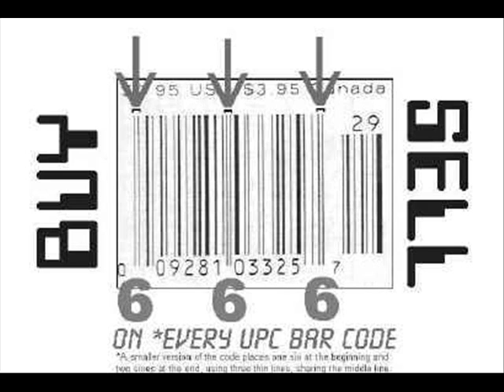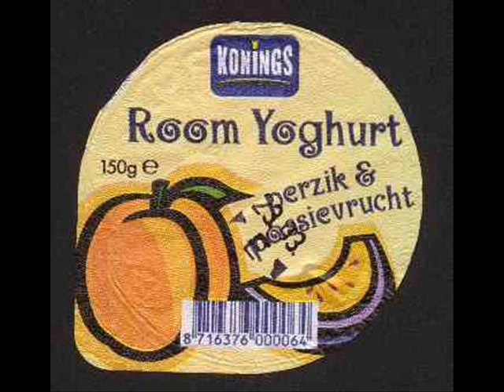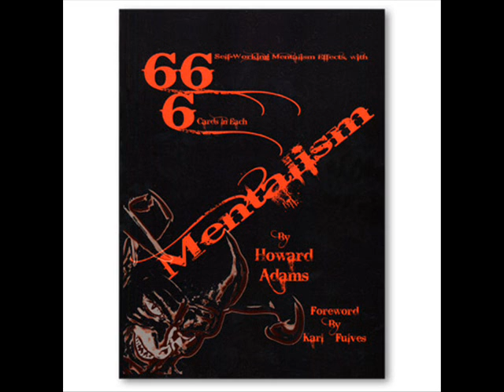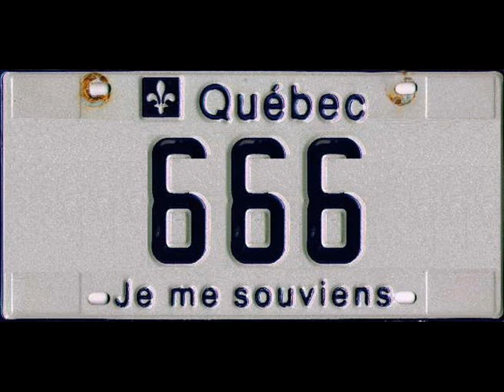666 everywere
Jesuit Extreme Oath of Induction

The Jesuits are the New World Order.
They influence the world, because it is them the Illuminati.
The Jesuits are intelligent, educated, manipulative and cunning.
They are everywhere.
The Jesuits have infiltrated and took control of Freemasonry and Zionism.
They use poverty as a front. It serves them to fool people, already numb, full of drugs and Masonic propaganda.
The Jesuits are preparing for the coming of the Antichrist.
They worship Lucifer.